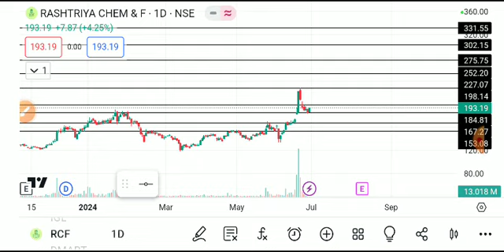RCF SHARE LATEST NEWS TODAY,RCF SHARE ANALYSIS,RCF SHARE TARGET,RCF SHARE LATEST NEWS ,RCF SHARE